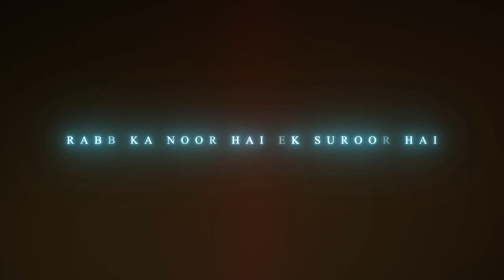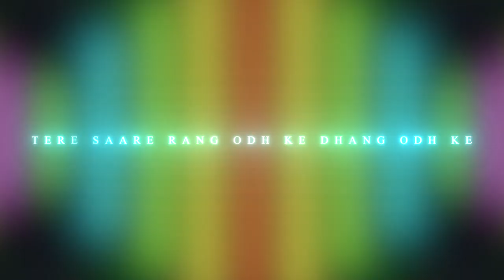Chaleya Deep House Fix | Arijit Singh Shilpa Rao | Jawan | Night Sleep sad songs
Bollywood Deep House, Arijit Singh Songs, Bollywood Sunset Mix\

Enjoy this Fix

Chaleya Lyrics from Jawan is brand new Hindi song sung by Arijit Singh, Shilpa Rao while this latest song is featuring Shah Rukh Khan, Nayanthara. Chaleya (Chaliya) song lyrics are penned down by Kumaar while its music is given by Anirudh Ravichander and video has been directed by Atlee.

Lyrics :

Ishq Mein Dil Bana Hai
Ishq Mein Dil Fanna Hai Ho

Hansa De Ya Rula De
Maine Tujhko Chuna Hai Oh

Duniya Kehti
Ishq Bhool Hai Befizool Hai
Humko Toh Dil Se
Kubool Hai Oh Oh Ho Ho

Tujhme Dikhta
Rabb Ka Noor Hai Ek Suroor Hai
Tu Hai Apna Yeh Guroor Hai Oh
Oh Oh Ho

Ve Main Taan Chaliya Teri Oar
Tera Chaleya Hai Zor
Teri Hoyi Main Yaar Ve
Bhuleya Ae Sansar Ve

Jag Tere Liye Chhodiya
Dil Tere Sang Jodiya
Ab Tera Main Toh Ho Gaya
Paa Ke Tujhe Main Kho Gaya

Kho Gaya Haan

Mita De Ya Bana De
Maine Tujhko Chuna Hai Ho Ho

Tere Saare Rang Odh Ke Dhang Odh Ke
Tera Hua Main Sabko Chhod Ke Ho Ho Ho
Ishq Ni Karna Naap Tol Ke Raaj Khol Ke
Aaya Hoon Main Sabko Bol Ke Ho

Oh Main Taan Chaleya Teri Oar
Tera Hoya Main Yaar Ve
Bhuleya Ae Sansaar Ve